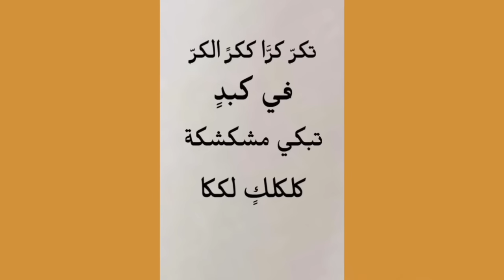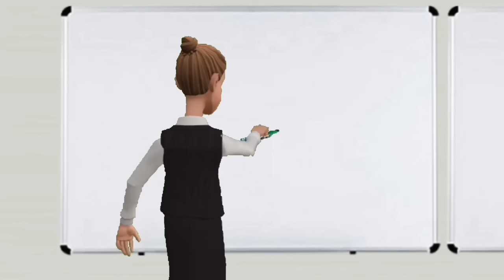عيدية ابلة عالية|فعاليات المدرسة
سماسم
السلام عليكم لا تنسوني من الايك والاشتراك
لايكاتكم تحفزني احبكم💙

سبحان الله بحمده سبحان الله العظيم